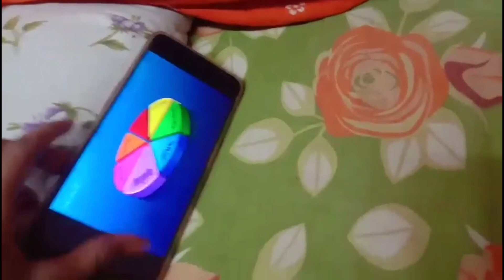দিদির বিয়েতে গিয়ে কি করলাম😳Biye bari vlog❤️ || sucheta's lifestyle || (vlog 9)